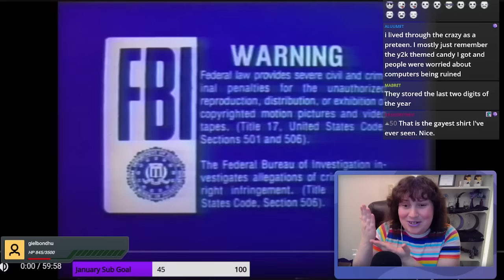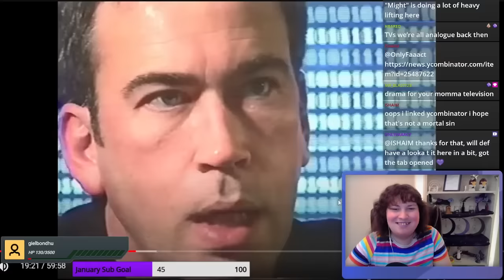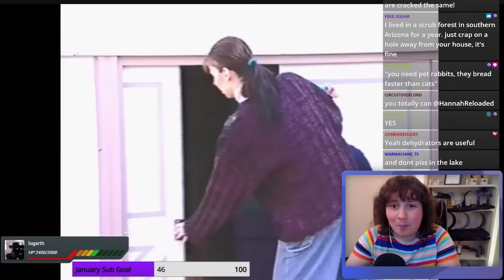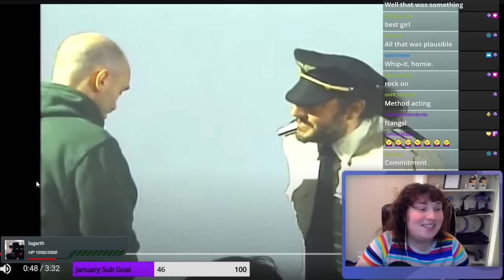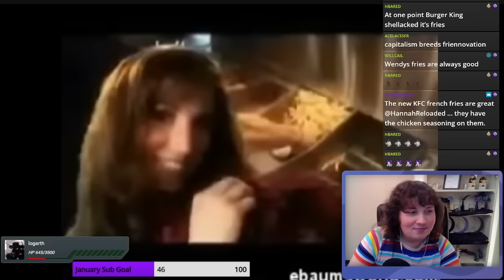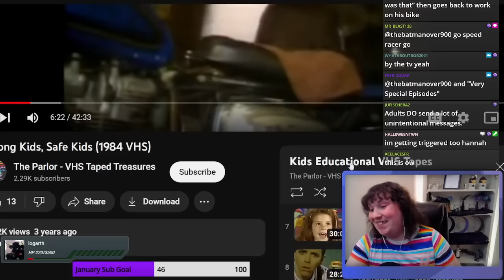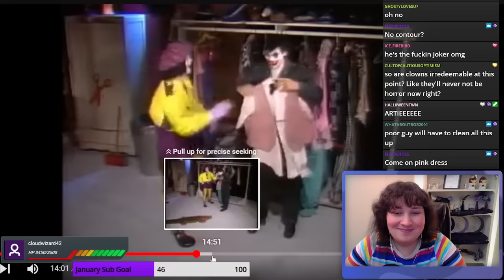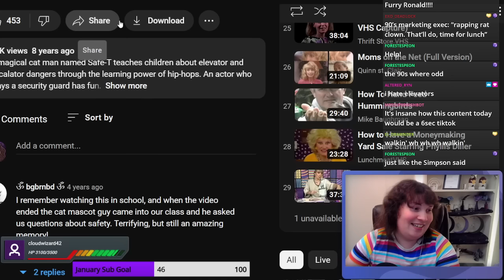VHS Vault! || Surviving Y2K, and More!